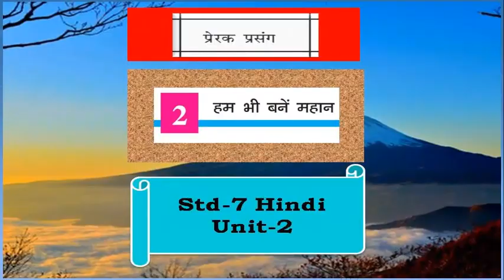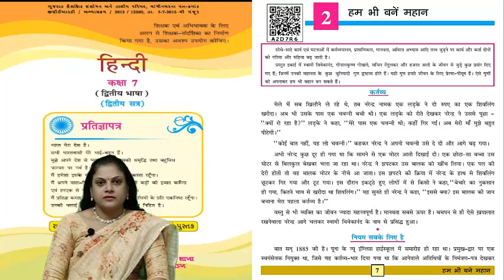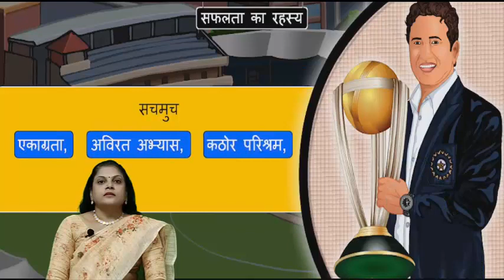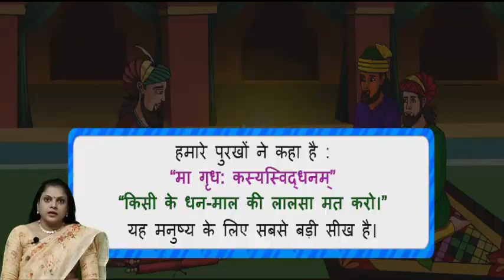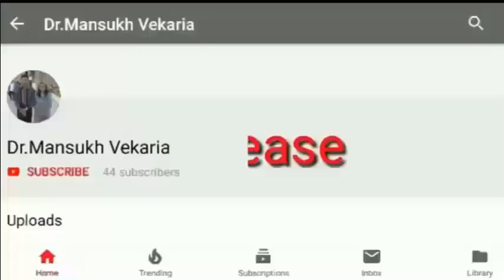Std-7-Hindi Unit-2 એક પ્રેરક પ્રસંગ: હમ ભી બને મહાન : પ્રસ્તુતિ : જયશ્રી રંગોલીયા વેકરીયા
Std-7
Hindi Unit-2
એક પ્રેરક પ્રસંગ:
હમ ભી બને મહાન
પ્રસ્તુતિ :
જયશ્રી રંગોલીયા વેકરીયા
આચાર્ય
માતૃશ્રી એમ.જી.ભુવા કન્યા વિદ્યામંદિર
જોશીપુરા
જૂનાગઢ